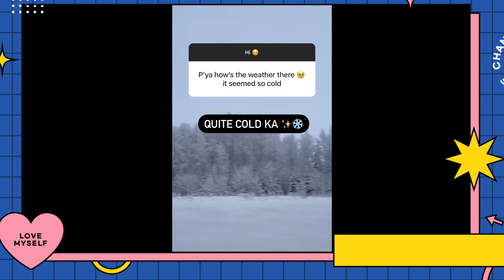NY เขาแชทอวดต้นคริสมาส! หวานตลอดจ๊ะ ณเดชน์ญาญ่า Nadech YaYa